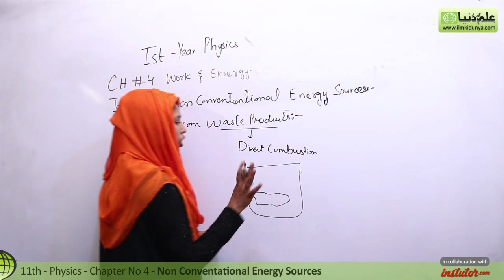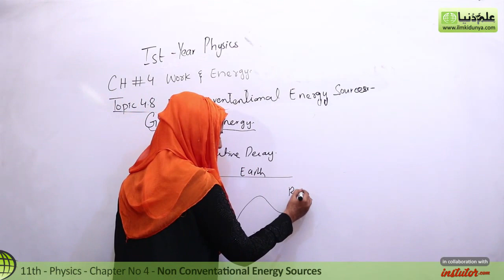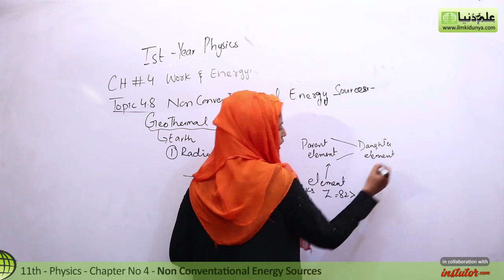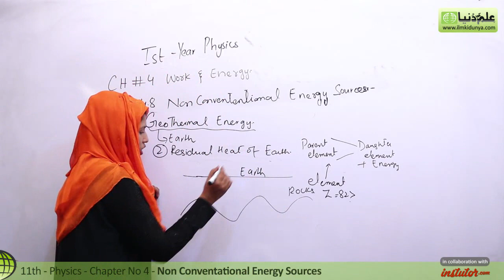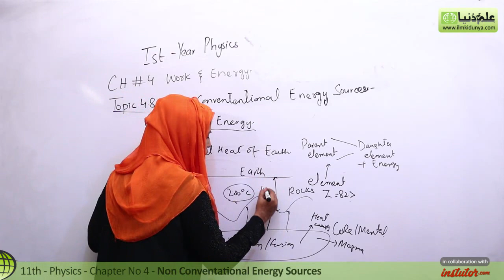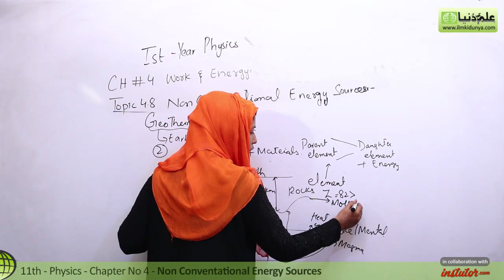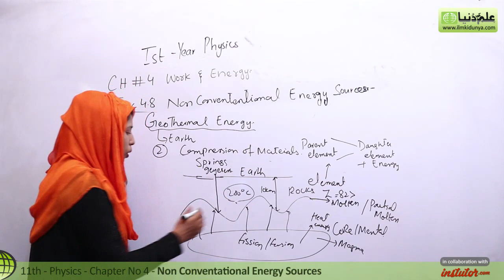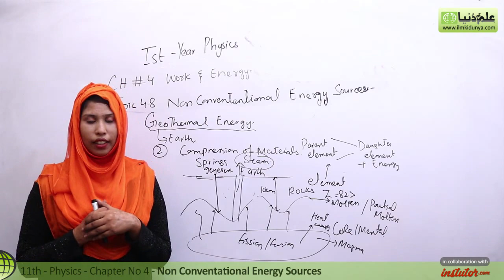FSC Physics Part 1, Ch 4, Energy From Waste Product - Inter Part 1 Physics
In this online lecture, Momal Attiq explains fisrt year Physics Chapter no 4 Work and Energy.The topic being discussed is Topic 4.8 Non Conventational Energy Sources.

punjab text book board/Sindh text book board/KPK text book board inter part 1 physics book 1 lecture is conducted in Urdu/hindi/English. This lecture for Pre Medical / Engineering 11th class for physics chapter no 4 is created for all students who want to prepare this topic in detail.